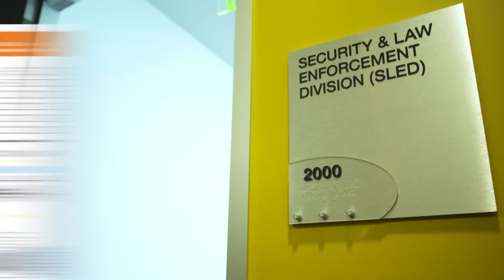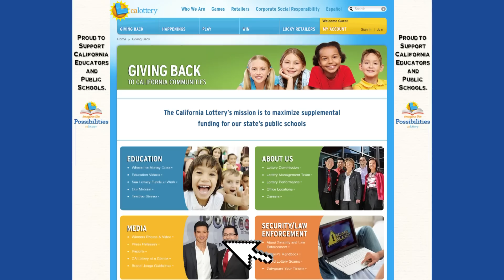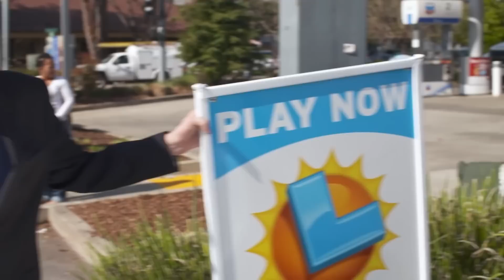California Lottery News: Ep. 21 – March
You’ve heard of people joining a lotto pool, right? Now watch one group that actually hit it big.  And the secret is out as we witness the exact moment hundreds of kids learned they were each going to get a backpack donated by a charity.  That’s what we call Making the Grade!